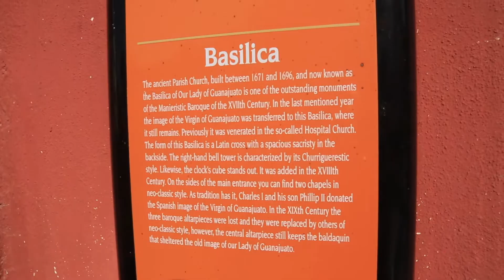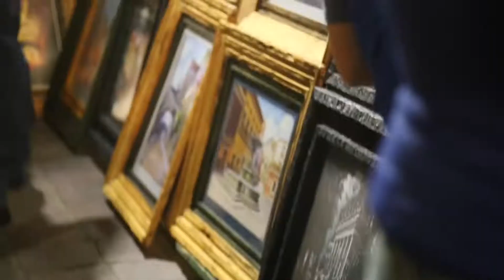Wenwenlong Studio - Mexico Guanajuato